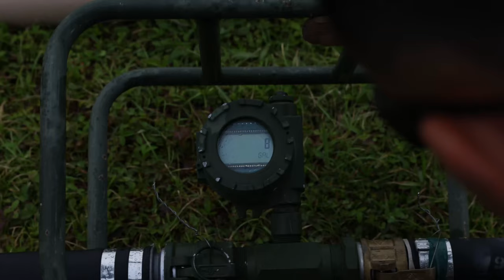The Final Steps of MWSS 172's Shinka 23 Fuel Prep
U.S. Marines, with Marine Wing Support Squadron 172 circulate fuel in preparation for Shinka 23 at Camp Fuji, Japan, June 7, 2023.

MWSS 172 Prepares Fuel for Shinka 23
CAMP FUJI, JAPAN
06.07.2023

Marine Aircraft Group 36 will support 4th Marine Regiment's execution of Shinka 23 by providing combat assault transport and aerial escort, aerial delivery operations, and simulated close air support. Shinka 23 is a company-level force-on-force exercise, split into two week-long realistic training scenarios. ​ (U.S. Marine Corps video by Cpl. Kyle Chan)

Film Credits: Video by Cpl. Kyle Chan
1st Marine Aircraft Wing